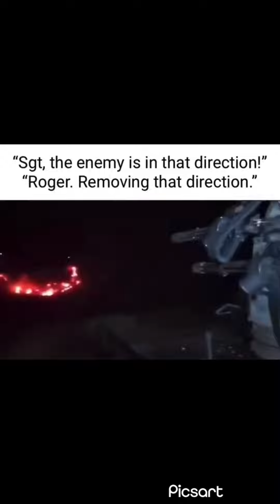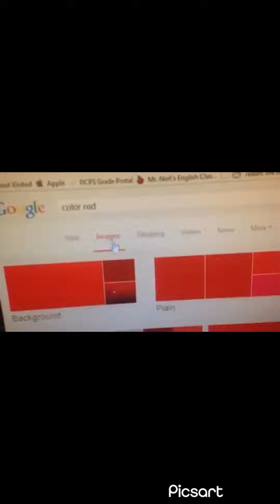Monthly Memes 8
So sorry for the bad audio, it was really late when I made this